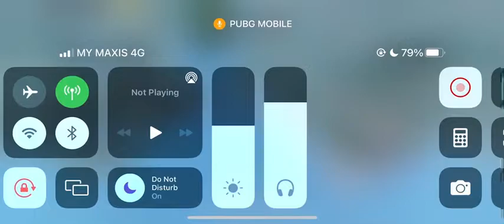this last no come maybe just go help no yes